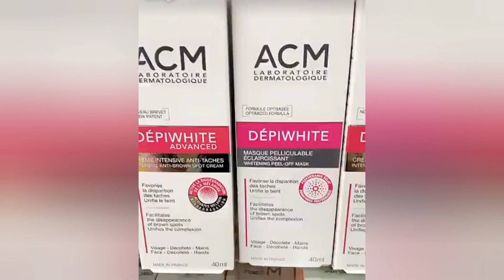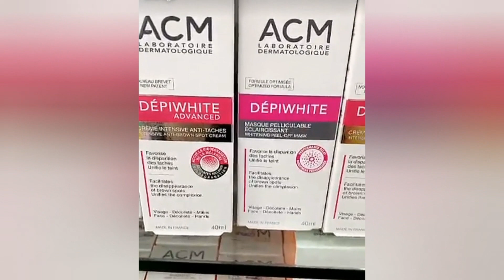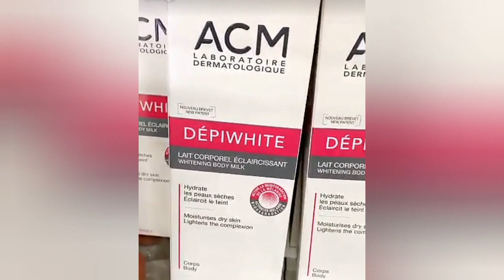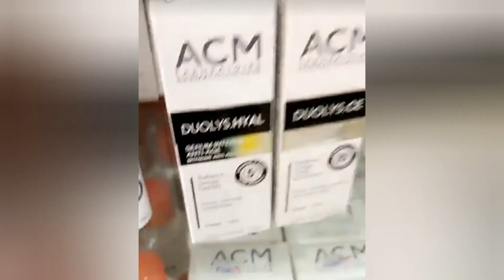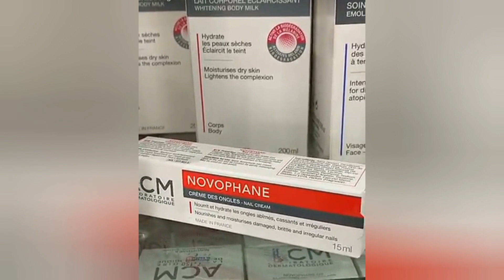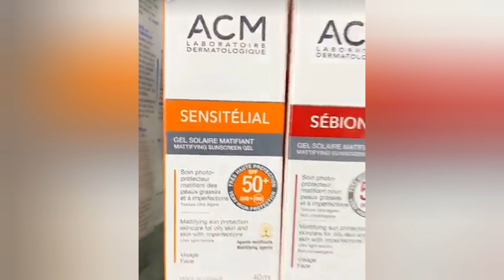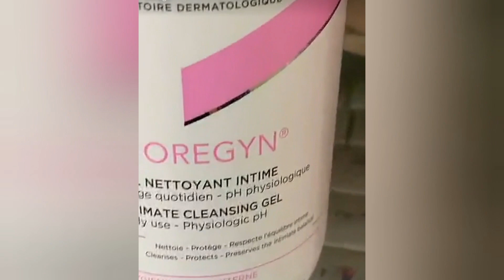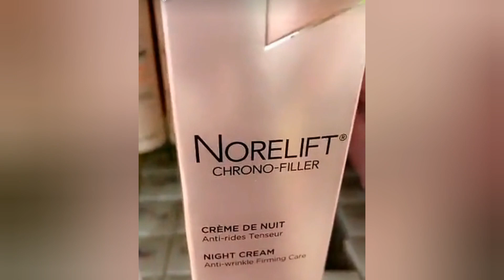علاج تصبغات الوجه ، شرح البدائل - دكتورة جنه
في هذا الفيديو :
تجربتي مع تصبغات الوجه
بديل الديفرين والاكريتين
بديل كريمات التفتيح

كريم مركز يوضع فقط على تصبغات الوجه لعلاج البقع البنية

كريم للحفاظ على نتيجة تقشير التصبغات

كريم ممتاز في تفتيع الركب والاكواع

علاج تصبغات الوجه للبشرة الجافة والحساسة والاكزيما

فيتامين سي وهيالورونيك اسيد بتركيزات مختلفة من ACM

مرطب لتقوية الاظافر

كريم الكدمات بعد حقن ابر

واقي الشمس لمن يعانون من حب الشباب او حبوب البشرة

واقي شمس مع اطفاء اللمعه للبشرة الدهنية

شامبو ممتاز للقشرة

منتج رخيص لشد الوجه

غسول المناطق الحميمية